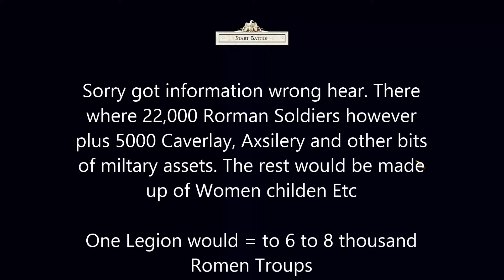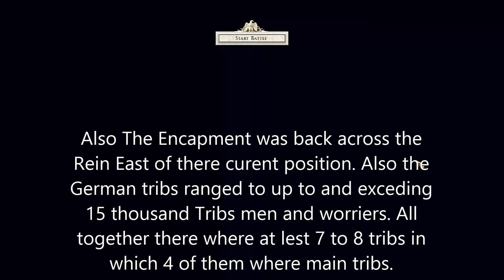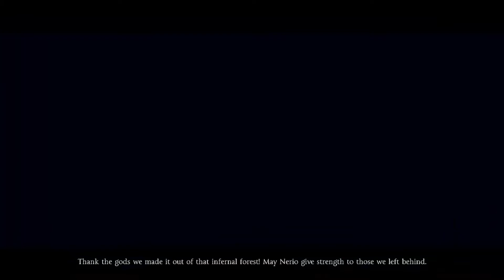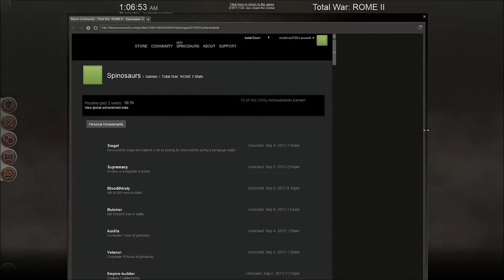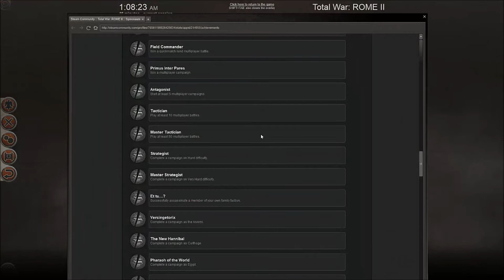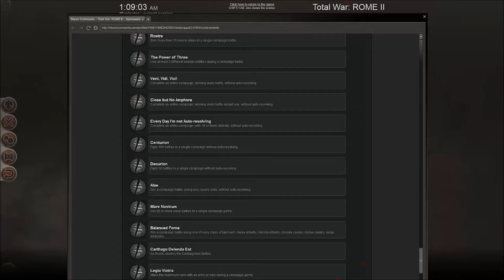Rome 2 Total War Historical Battle's The Teutoburg Forest 1080HD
Finally up with Rome Haha! Thanks for baring with me and now it comes to it at last the battle that started the rise of current day Germany. Hope you enjoy will do a better video and historical view latter. Also links to information about the battle.

So sorry it took this long to get it out been very busy with school and work.

German Unification over the Battle and how German's Celebrate it today

Very detailed and precise information over the battle.

Other Rome 2 Historical Battles